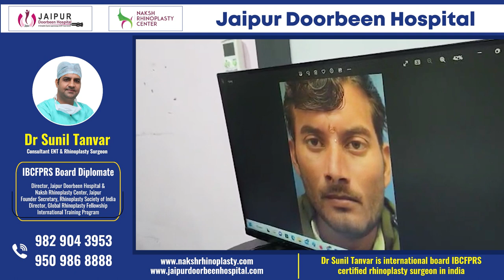Happy Patient Feedback | Dr Sunil Tanvar | Jaipur Doorbeen Hospital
Visit: Jaipur Doorbeen Hospital